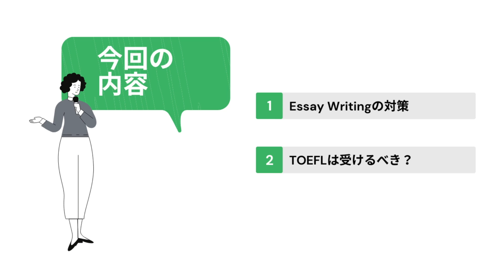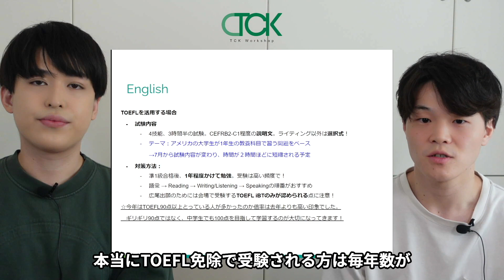【練習必須】広尾学園AGコース帰国本試験対策 ③ エッセイセクション【TCK Webinarと一緒に学ぼう】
✅【今すぐ対策しよう！！】TCK Workshopの関連特別講座を紹介
🚨 7月28日のウェビナーに申し込めば特別な特典を！🚨
【超人気校】広尾学園の帰国子女中学入試の本試験対策を教えます！

📨【無料相談】帰国子女教育のプロに直接相談しよう👇
★ TCK Workshop 無料学習相談

⏳【目次】
0:00 Intro
0:18 Essay Writingの対策
2:34 TOEFLは受けるべき?

本編動画を見やすい長さに切り分けて後日配信として、平日毎日投稿を目指しています!!

・英検
・TOEFL/IELTS
・SAT
などなど！！

★ リアルタイムでTCK Workshopのウェビナーを視聴したい方はHPを毎月チェック！

出演者
相吉先生（トッププロ講師）